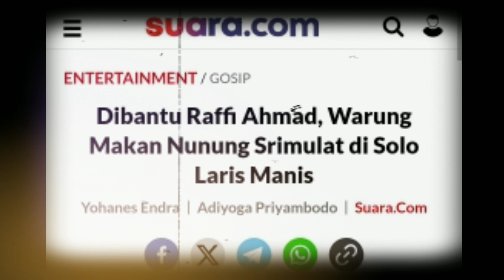Dibantu Raffi Ahmad, Warung Makan Nunung Srimulat di Solo Laris Manis